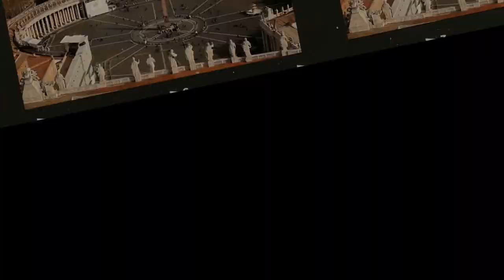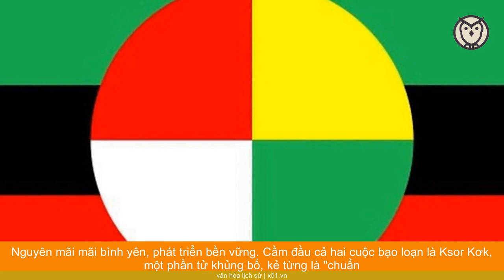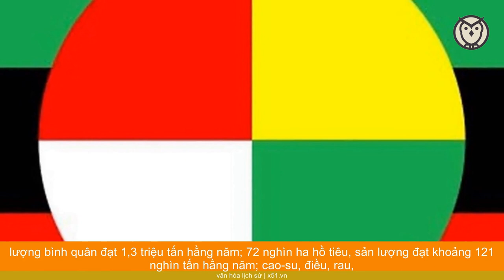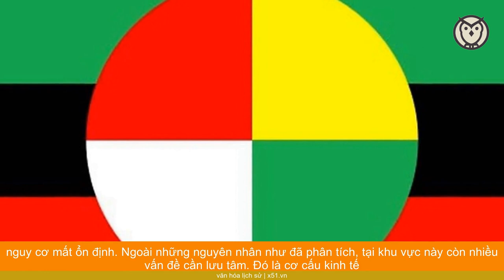BÀI HỌC VỀ THẾ TRẬN LÒNG DÂN TRONG CUỘC CHIẾN CHỐNG FULRO TẠI TÂY NGUYÊN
Tây Nguyên là khu vực có vị trí chiến lược quan trọng, là vùng đất giàu tiềm năng phát triển. Ðến nay, năm tỉnh Tây Nguyên có dân số khoảng 5,6 triệu người, trong đó đồng bào dân tộc thiểu số chiếm khoảng 34%. Người dân Tây Nguyên có truyền thống đoàn kết một lòng theo Ðảng, theo cách mạng; cần cù, sáng tạo trong lao động. Trong sự nghiệp đấu tranh giải phóng dân tộc cũng như công cuộc đổi mới đất nước, dưới sự lãnh đạo của Ðảng, đồng bào các dân tộc Tây Nguyên chung lòng chung sức cùng các dân tộc anh em đánh đuổi kẻ thù chung; vượt qua mọi khó khăn, xây dựng quê hương ngày càng giàu đẹp.